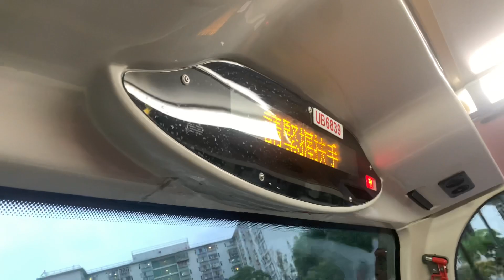九巴16線 - 啟業邨 + 請緊握扶手 報站（UB6839）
（粵）下一站係啟業邨。
（英）The next stop is Kai Yip Estate.
（普）下一站是启业邨。